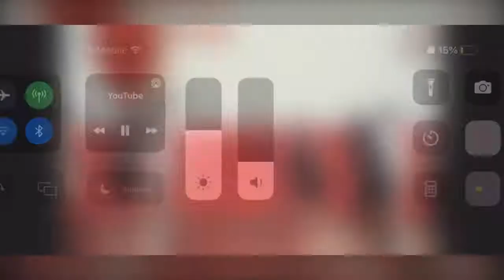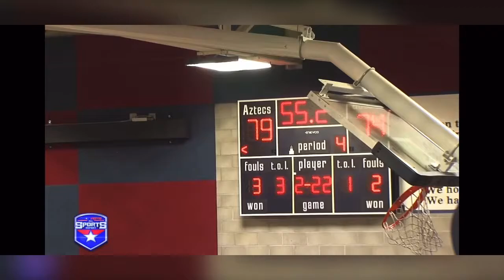Senior year Martin Flores 6’8